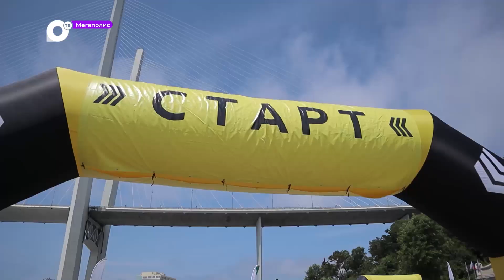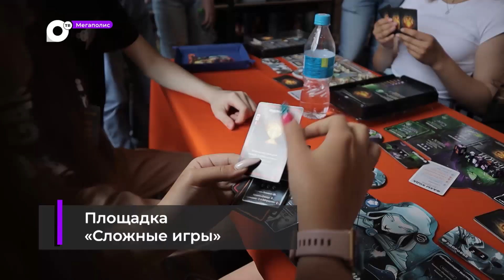Мегаполис / День молодежи / 30.06.23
Прокатиться на роликах, пройти курсы по чирлидингу, собрать самый большой кубик Рубика. И даже выстрелить из средневекового стреломёта!
И еще множество площадок для творчества на Набережной Цесаревича подготовил комитет по делам молодежи Владивостока на самом молодежном празднике города у моря.